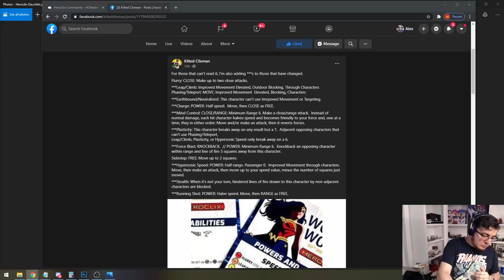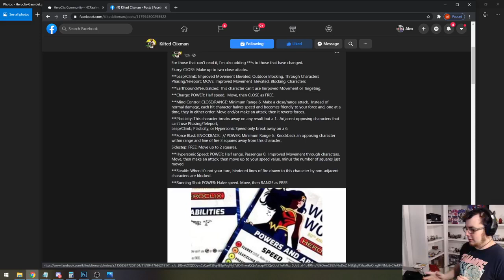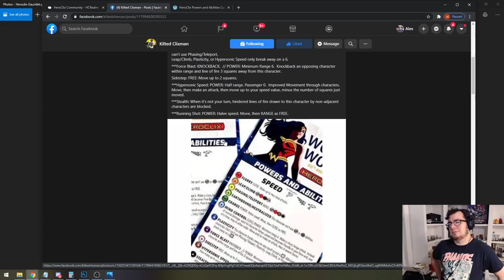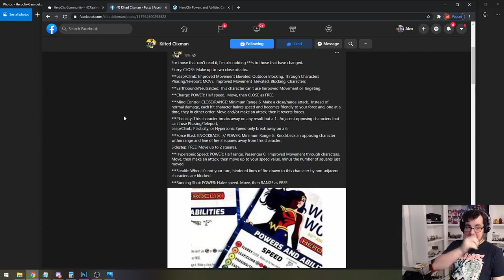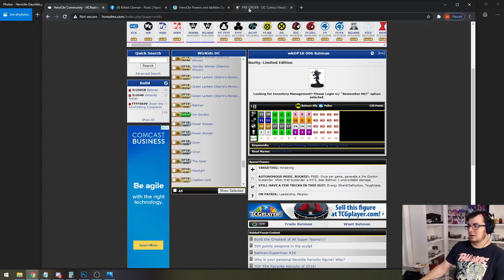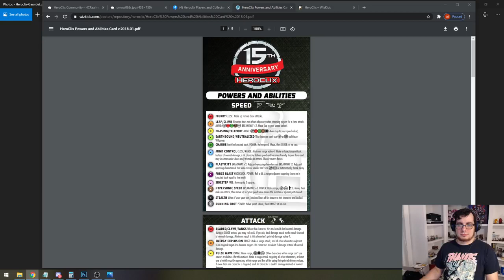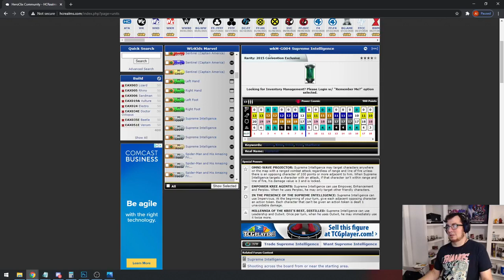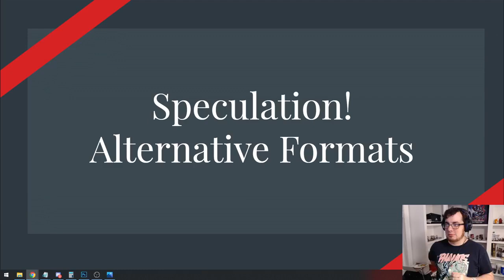March 4 Livestream with Daniel and Alex!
Dan and Alex talk about the revealed Speed powers of the PAC and speculate about the upcoming alternate format hinted by Wizkids